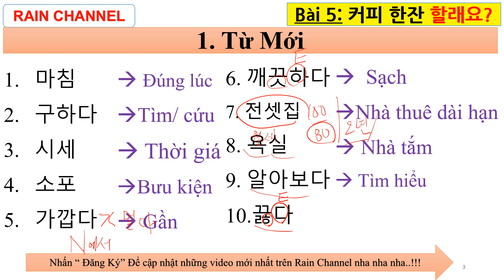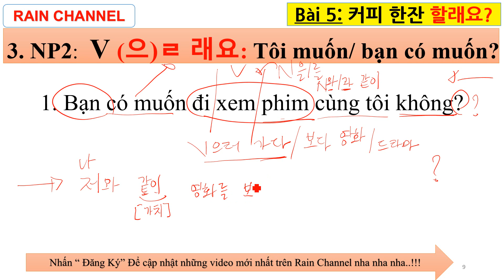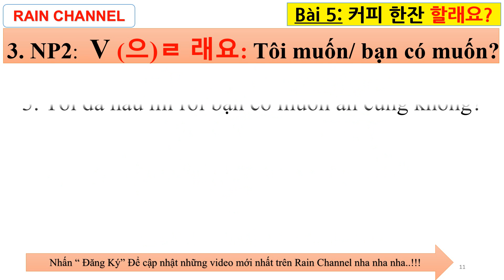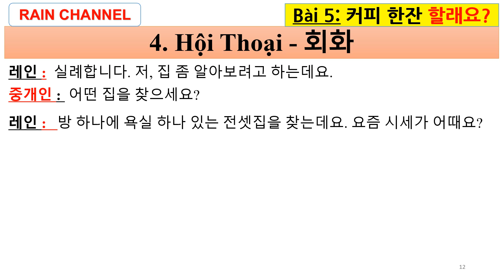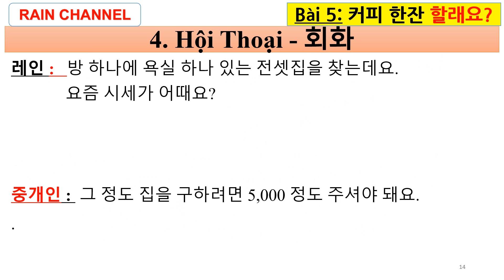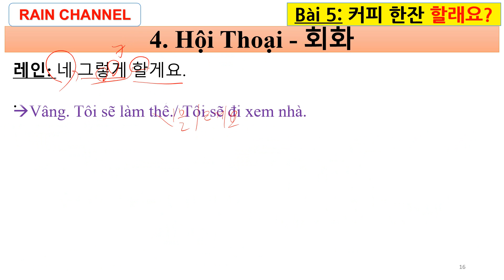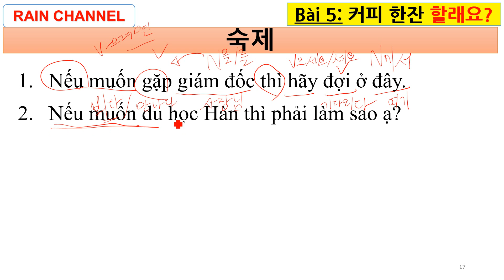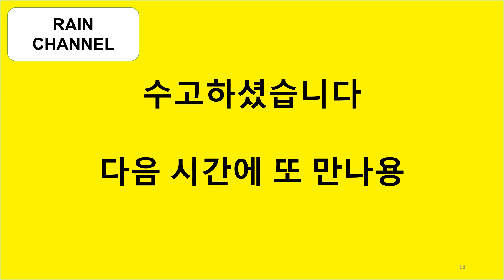Bài 5: Nếu muốn/định..thìV(으)려면+ Bạn có muốn, tôi muốn V (으)ㄹ 래요 Tự học tiếng Hàn Trung cấp 1 online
Bài 5: Nếu muốn/định..thìV(으)려면+ Bạn có muốn, tôi muốn  V (으)ㄹ 래요